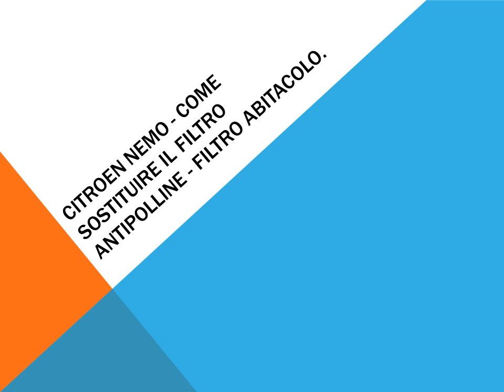Citroen Nemo Come sostituire il filtro antipolline abitacolo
Questa guida spiega come cambiare il filtro aria cabina chiamato anche filtro aria condizionata o anti filtro antipolline in una vettura Citroën Nemo. Questo tutorial spiega passo per passo il processo e gli strumenti che sono necessari per rimuovere il vecchio filtro abitacolo e di mettere quello nuovo.